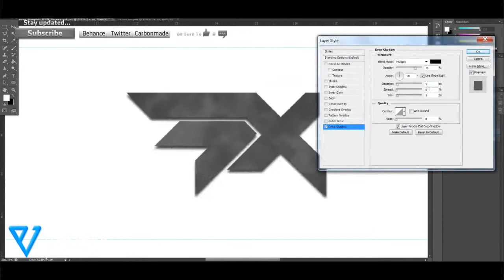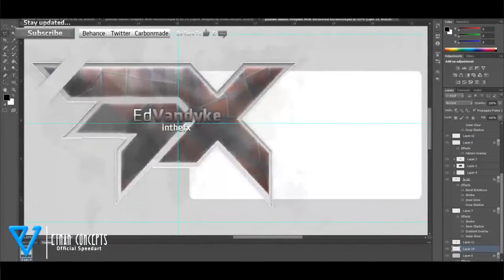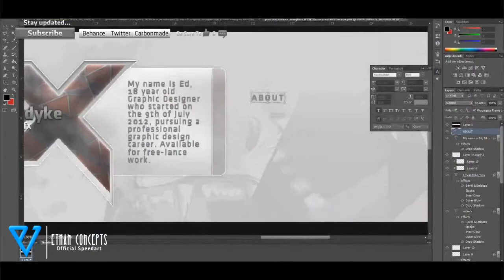Fx Banner By IS Ethan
Open for an Insight

One Channel Design by our Co-lead Ethn

Song by: N/a Coming Soon

Please do comment and like to show support to Ethan and the members of insight. Many thanks - Insight Team